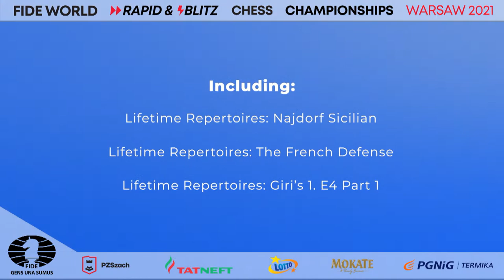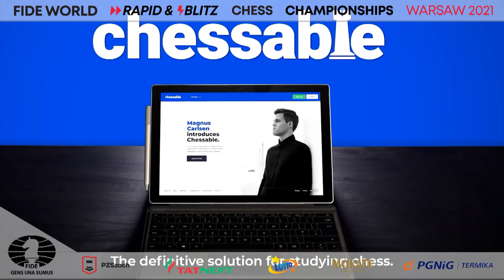FIDE World Rapid Chess Championship 2021 | Day 1